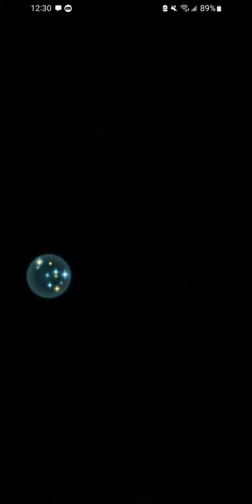Byleth and Mordie Show - FEH AR